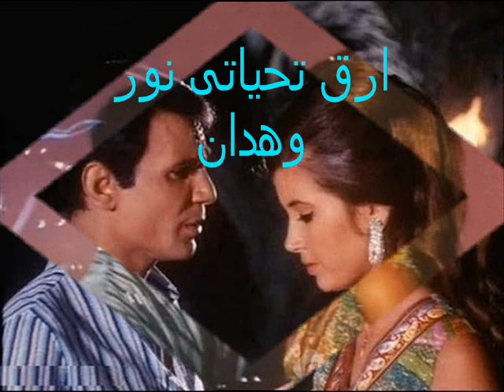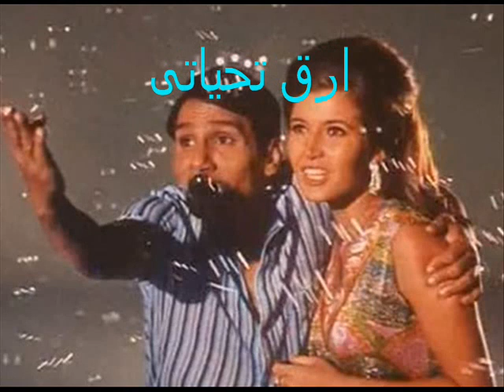عبد الحليم يا خلى القلب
سيدة نساء الأرض وملهمتي ومكنونة قلبي
أعترف لكي الأن مــع بدايـة العام الجديــد أنــك تمكنتي من قلبي..
و ملكت القدرة على زلزلت كل حواسي وكياني وأحكمتي القبضة..
على جوارجي والاستيلاء على مشاعـري ليستقر حبك أنتي فقط..
في أعماق وجداني.
أعترف لكي الأن أنه لا تمر لحظة إلا ويأتيني طيفك ويخبرني..
عن حالك ولا أذكـر أني غفوت يوماً دون أن أحلم بك تناجيني..
وأنتي بين أحضاني..
أعترف لكي الأن أنك أستطعتي دون غيـــرك أنتشالي من وحدتي..
وتحطيم سجون غربتي وأحيائي من جديد وأطلقتي أجراس الحب..
في قلبي...
فهل يكفيك إعترافي لتعلمي كم أنا أحبك ولا أستطيع البعد عنك!!